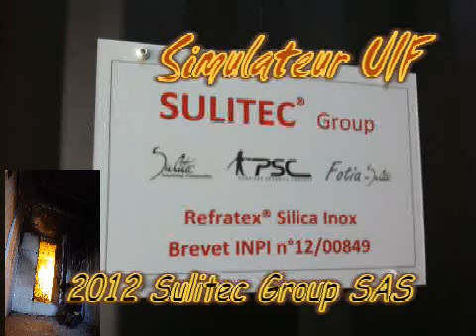SIMULATEUR UIF "UNITE INFLAMMATION DES FUMEES"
LE SIMULATEUR LE PLUS PERFORMANT EN TERME DE FORMATION